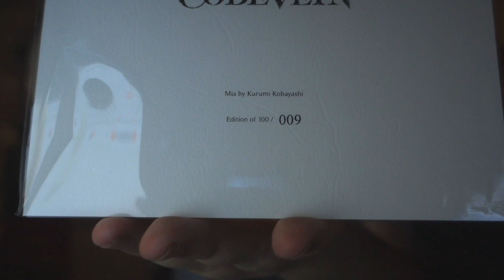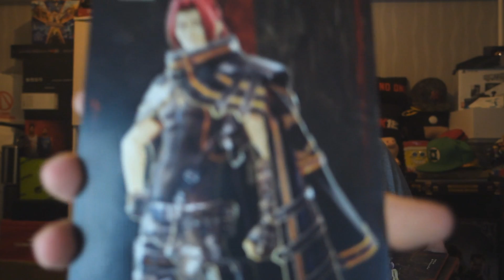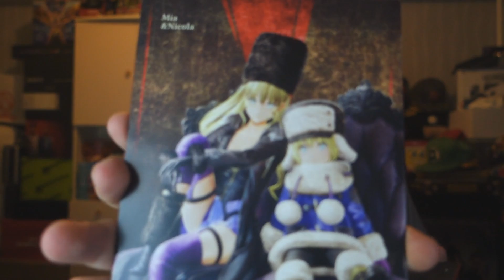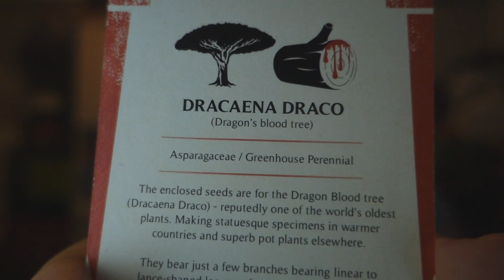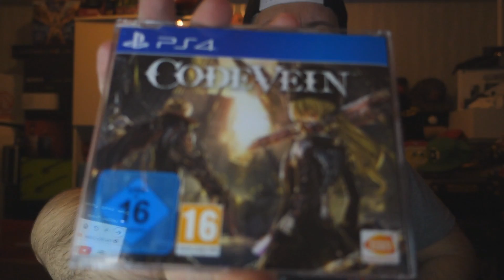Unboxing - PressKit Code Vein (Ultra limité 100 dans le monde)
Hello les petits loups, on se retrouve aujourd'hui pour l'unboxing du Presskit de Code Vein